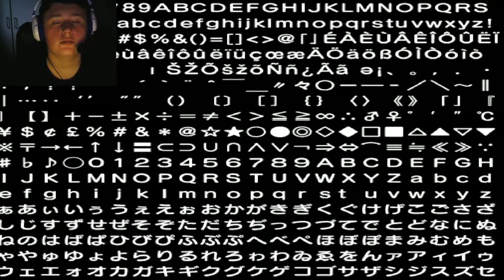Crisis City Is Here | STH2006 Project | Hedgehog Month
This is 'Lit', hehhehehehehhe

imma go kms now